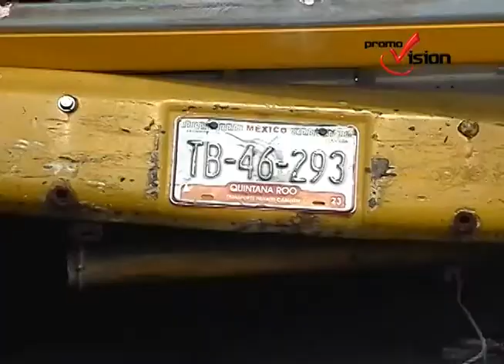Ciudadanos solicitan semáforos ante el incremento de accidentes vehiculares